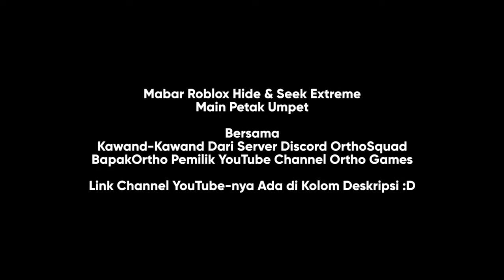Petak Umpet Paling Ngeselin | Roblox Hide & Seek Extreme